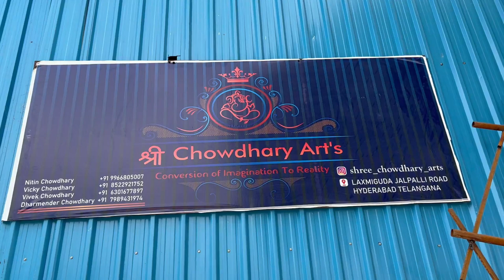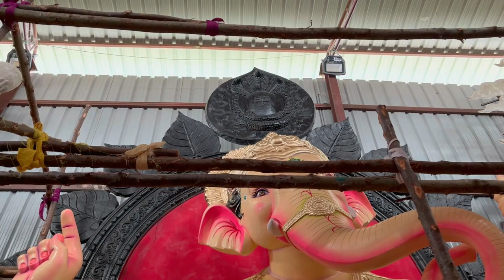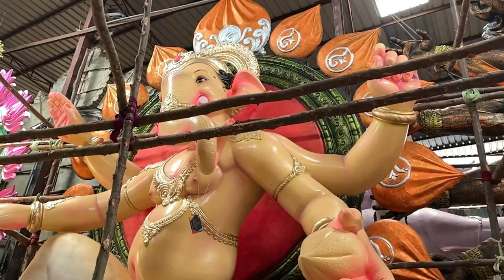Sri Choudhary Arts Unique Maharastra Ganesh Idols || Choudhary Arts Unique Ganesh Idols Ep -01